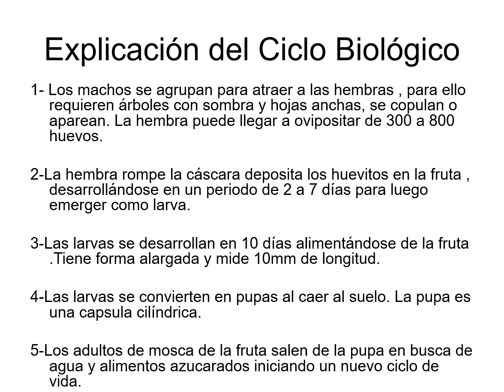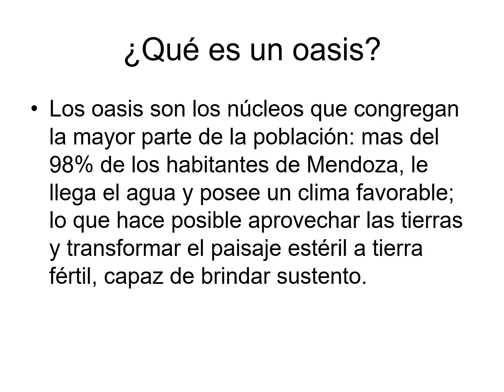Mosca del Mediterráneo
EQUIPO: LOS PIBES DE SAN JOSE, AXEL, JOAKO Y LUCAS